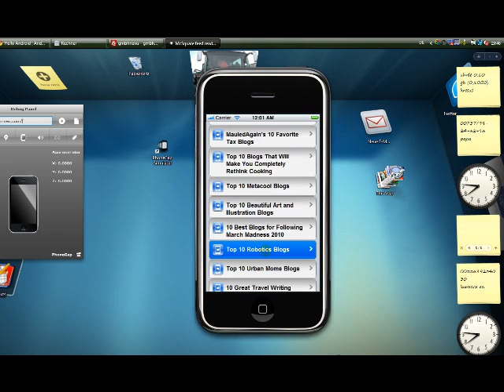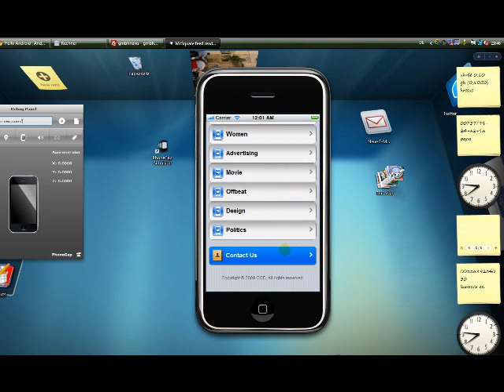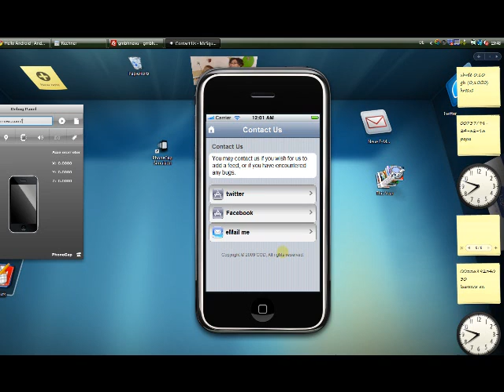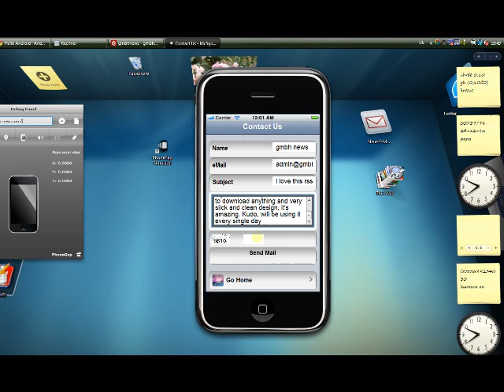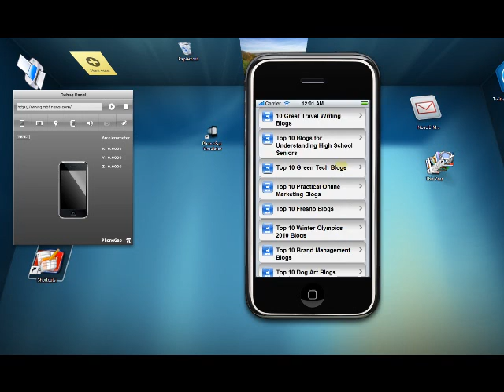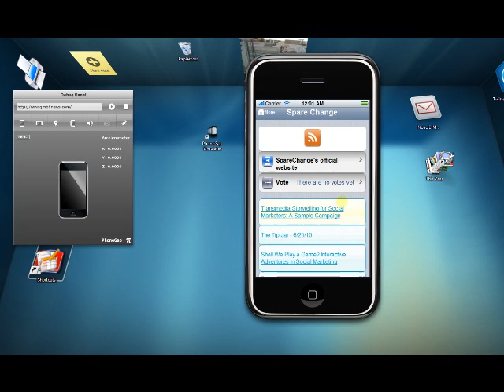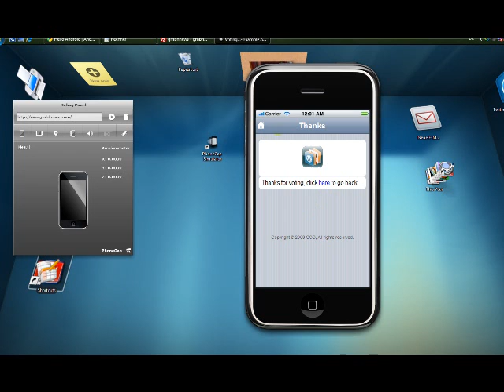gmbh news rss feeds mobile reader demo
this is the first demo of , an rss feed mobile reader webapplication for smartphones and webkit browsers, enjoy the latest news on the go